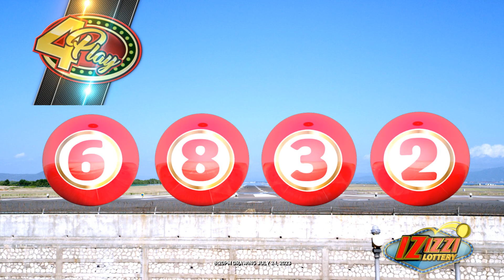IZIZZI Lottery Long 8_20pm 07/24/2023